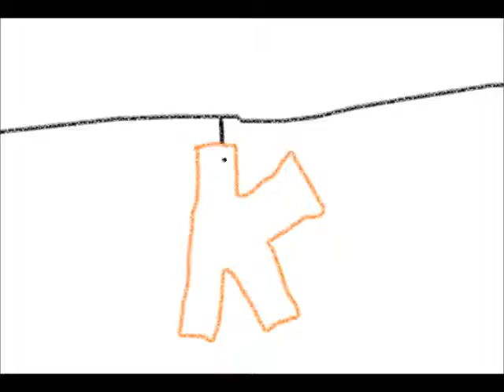Kangamangus - Disarm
Our cover of The Smashing Pumpkins - Disarm. Played on a 12-string acoustic.